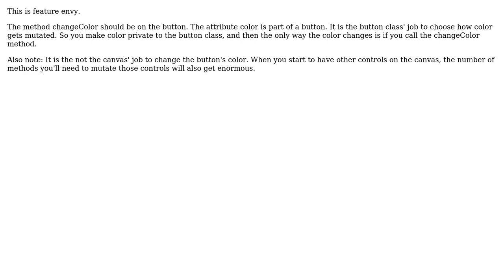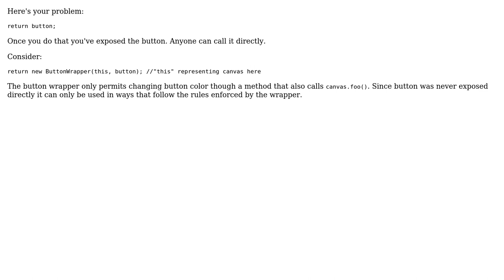Software Engineering: Force State changing of an Object only from Holder (2 Solutions!!)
Software Engineering: Force State changing of an Object only from Holder

With thanks & praise to God, and with thanks to the many people who have made this project possible! | Content (except music & images) licensed under CC BY-SA | Music | Images & others | With thanks to user Deer user candied_orange user Benjamin Erichsen and the Stack Exchange Network Trademarks are property of their respective owners. You are responsible for your own actions.